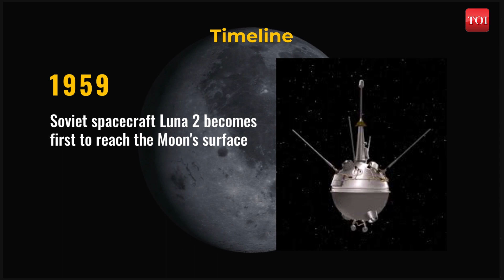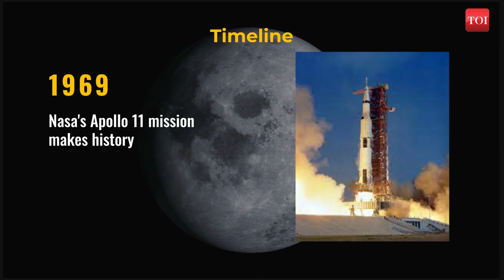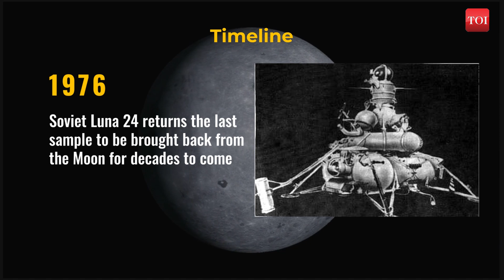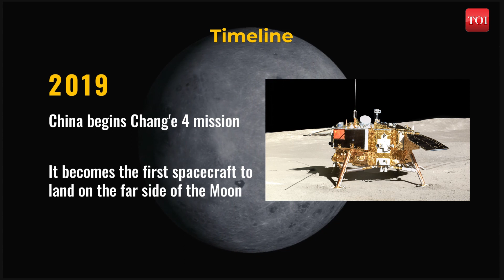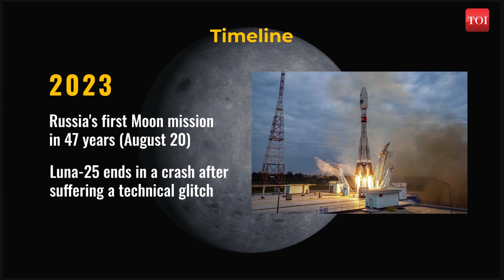Chandrayaan 3 Live | As India conquers the Moon, here's A Timeline of the Decades-Long Space Race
India script history as Chandrayaan 3 lands successfully on the south pole of the Moon. India is the first and the only country to land near lunar south pole. ISRO scientists along with prime Minister Narendra Modi, who joined the historic moment virtually from Johannesburg, South Africa. As India erupts in jubilation, TOI brings you a detailed timeline of the ongoing Space Race which began with the Soviets in 1959